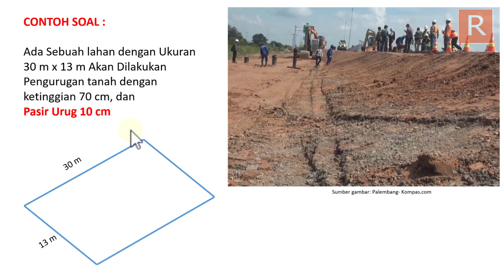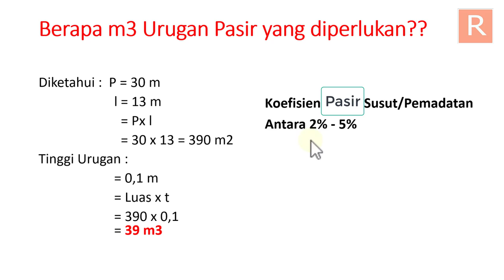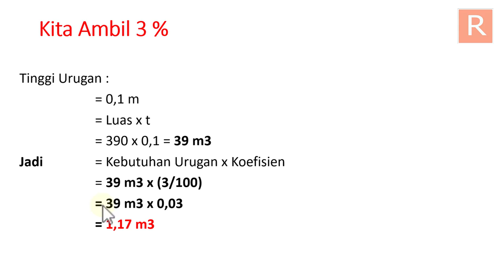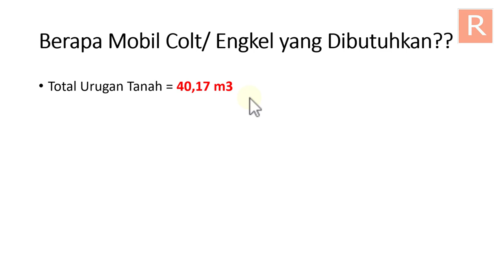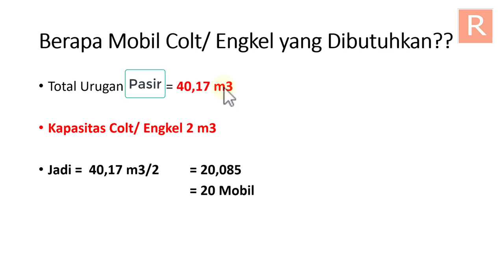Cara Mudah Menentukan Urugan Pasir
(Vidio Lanjutan) dari Vidio kemarin yang cara mudah menentukan urugan tanah, bari rekan rekan yang belum sempat menonton vidio sebelumnya bisa dilihat di link Berikut ini ya ..

Terima Kasih